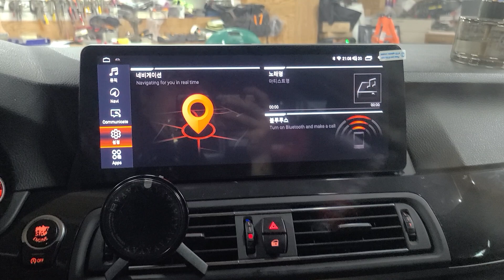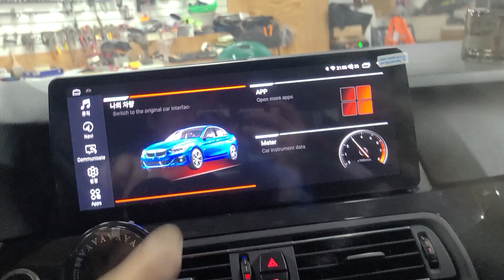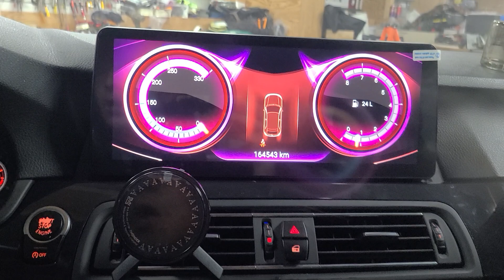BMW 520D 차량 안드로이드 올인원 시공 충남 보령 서산 홍성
시공 문의

충남점
충남 보령시 천변북길141 카오디오튜닝매니아

BMW 520D 2014년식 차량
카나로 12.3 인치
4램  64 기가
8램 256기가
제품 사양에 따라 가격은 조금 변경되세요